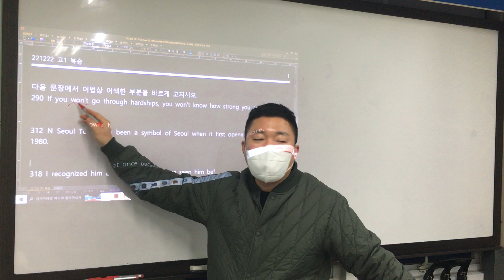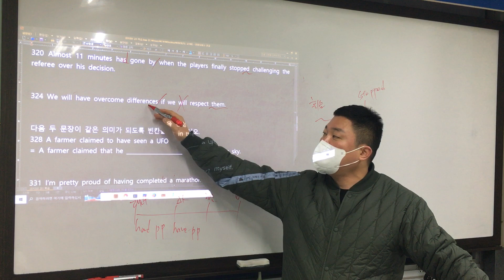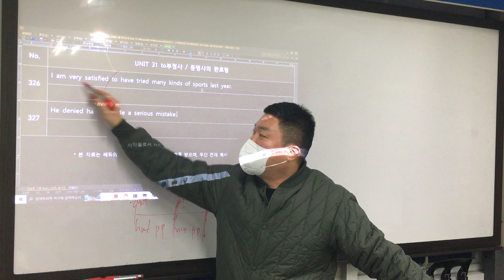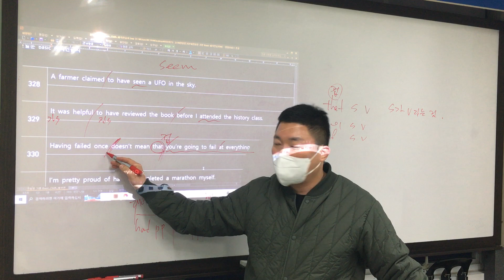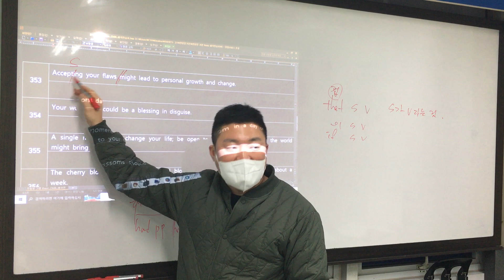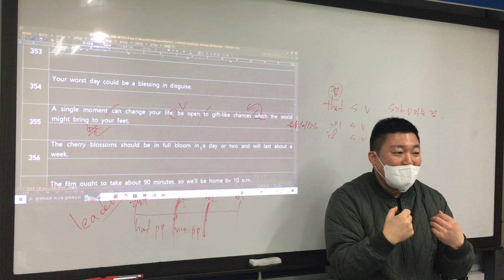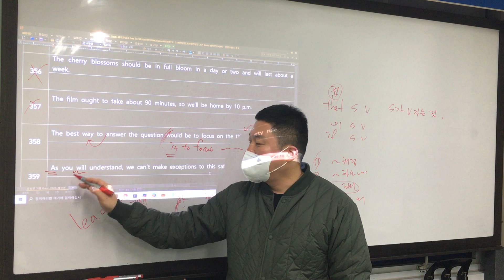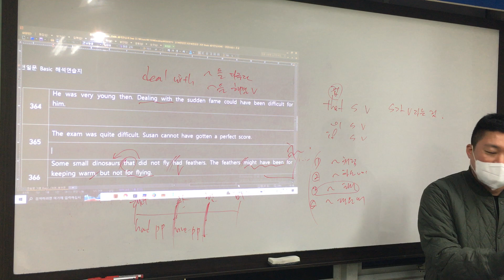1222 고1B 리뷰